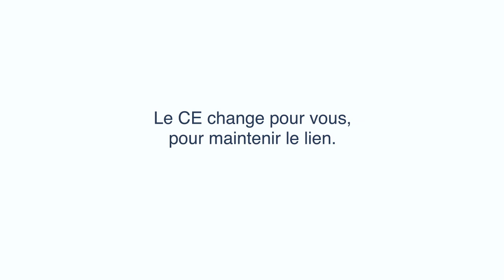SOIRÉES AU PARC ASTÉRIX 2020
Retrouvez en vidéo la privatisation du parc par le CE RATP lors de deux soirées exceptionnelles au mois de septembre 2020.